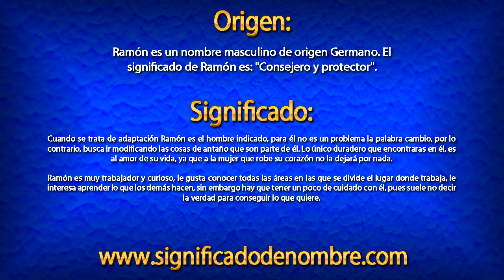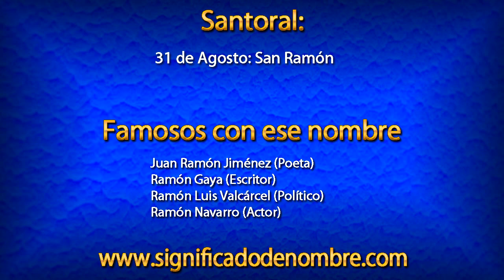Significado de Ramón | ¿Qué significa Ramón?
Significado de Ramón.

Ramón es un nombre masculino de origen Germano. El significado de Ramón es: "Consejero y protector".

Para ver más información sobre el nombre de Ramón, entra en el siguiente enlace: